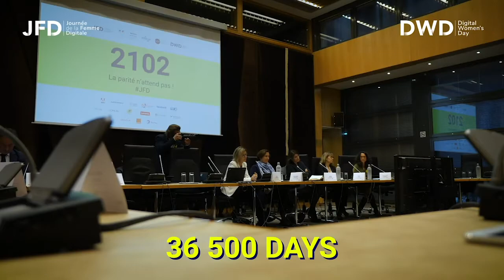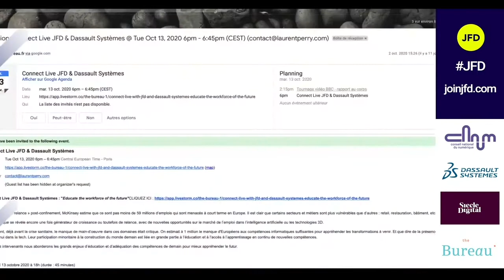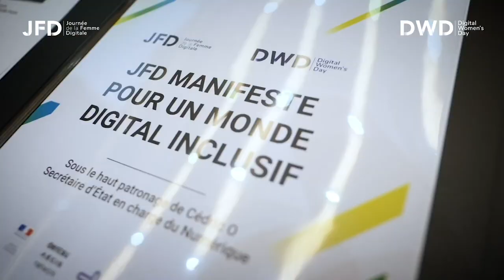Connect Live with JFD & Dassault Systèmes "Educate the Workforce of the Future"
Digital technology is proving to be a generator of growth with new opportunities on the job market in AI or 3D technologies. However, even before the health crisis, the lack of workforce in these fields was critical. And what can we say about the presence of women today in the tech sector? Their minority participation in shaping tomorrow's world is largely linked to education and access to lifelong learning of new skills. With our speakers, we will address these major issues.

With:
- Valérie FERRET, EDU Vice President, Dassault Systèmes
- Delphine REMY-BOUTANG, CEO the Bureau & JFD
- Salwa TOKO, President of CNNUM
Hosted by Ambroise Carrière, Head of Podcast, Siècle Digital